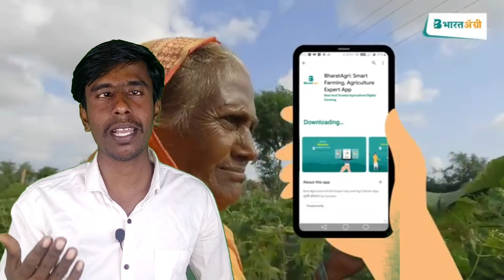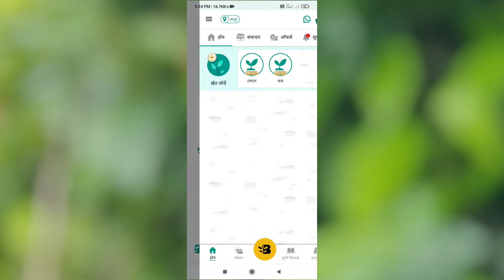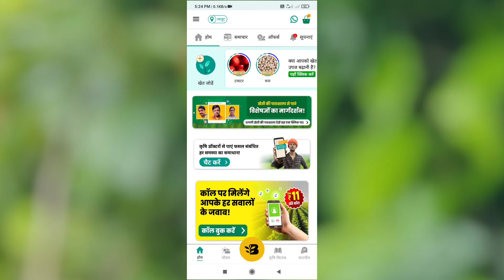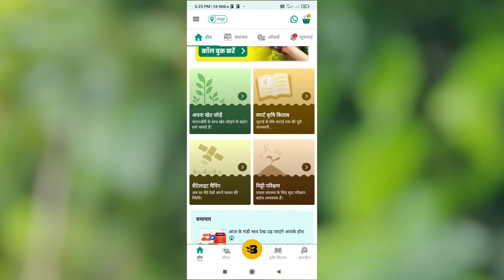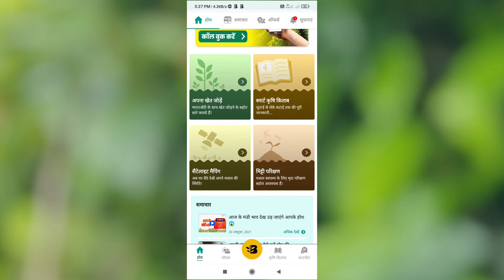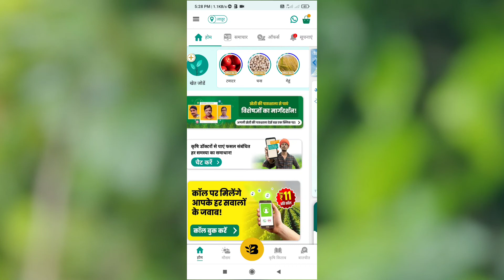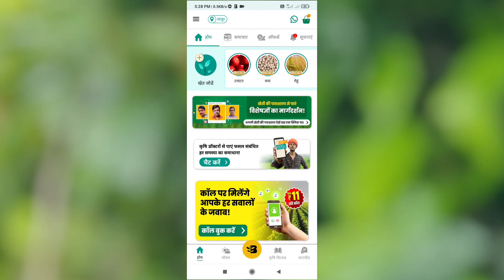शेती ची संपूर्ण माहिती आपल्या मोबाईलवर | bhart agri mobile app marathi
app link